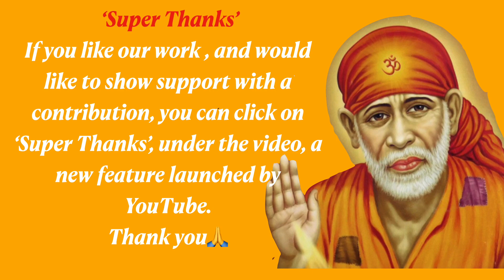Sai Baba Sandesh Hindi Today | Main Tumhare Liye Ladunga Bhi